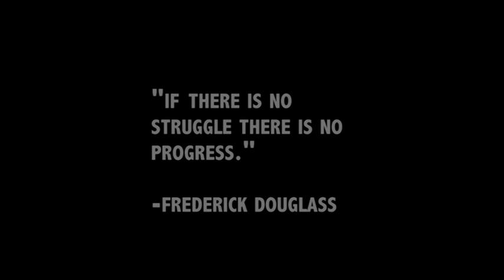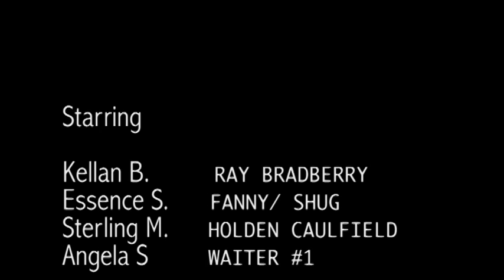Catcher In My Familiar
A piece featuring literary characters from "Catcher in the Rye", "The Temple of My Familiar", and "Fahrenheit 451" that encourages people to be comfortable with seeking counseling by Sterling Miller. This video was made in part at SPNN Open Labs.